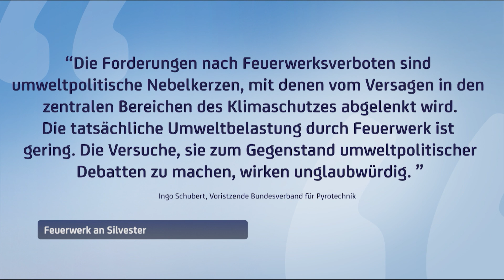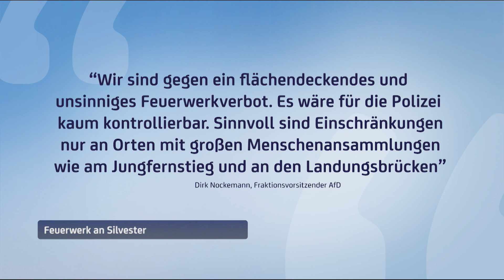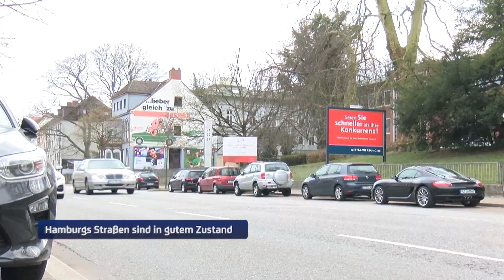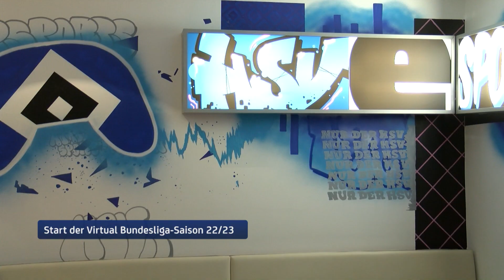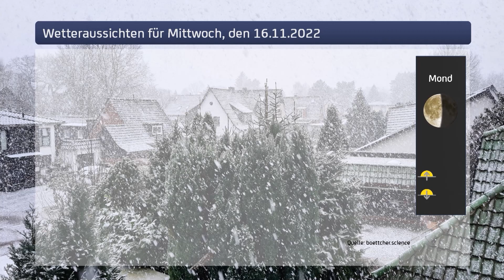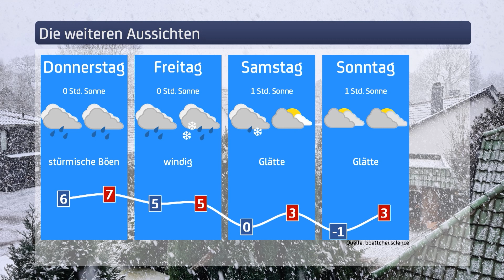Kein generelles Feuerwerksverbot geplant I Hamburg 1 Aktuell vom 15.11.2022